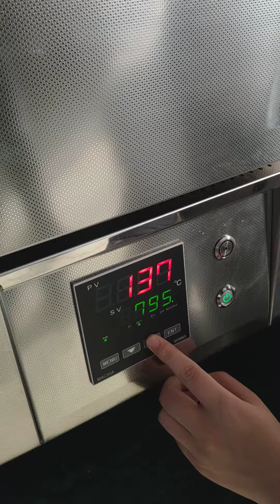Ceramic fiber muffle furnace stainless steel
SX4-2-12 FAITHFUL instrument